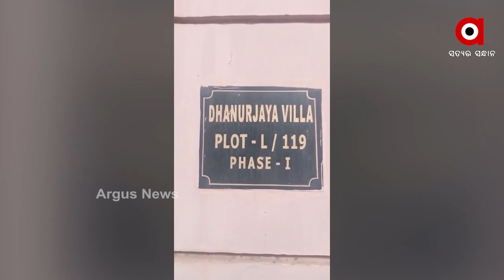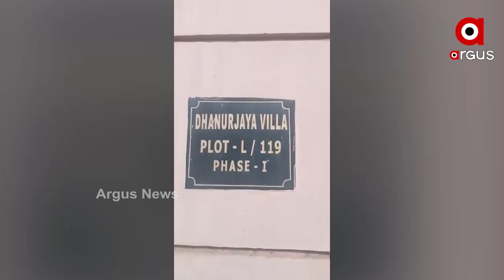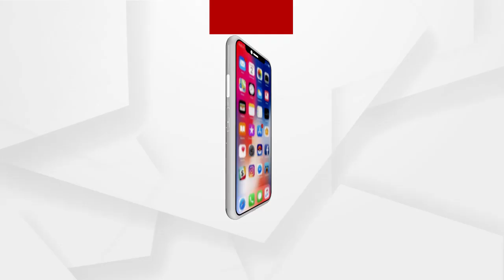ଜିଏସଟି ଅଫିସରଙ୍କ ଘରେ ଭିଜିଲାନ୍ସ ରେଡ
ଜିଏସଟି ଅଫିସରଙ୍କ ଘରେ ଭିଜିଲାନ୍ସ ରେଡ । ରାଉରକେଲା ଏସିଟି ଓ ଜିଏସଟି ଅଫିସର ଅଲେଖ ମହନନ୍ଦାଙ୍କ ଘରେ ଭିଜିଲାନ୍ସ ଚଢାଉ କରିଛି.